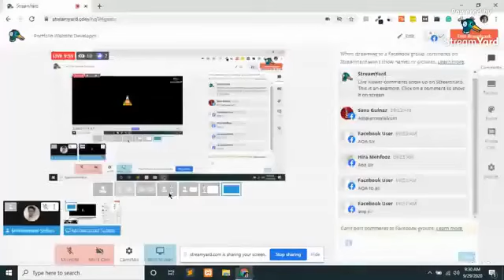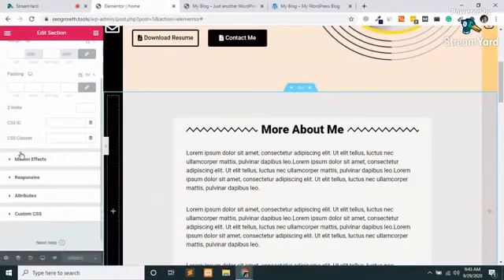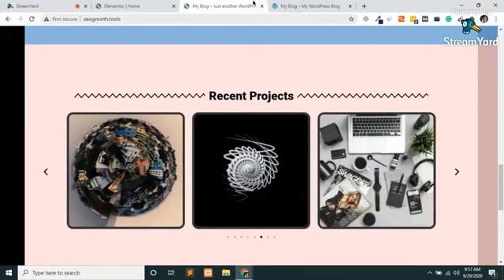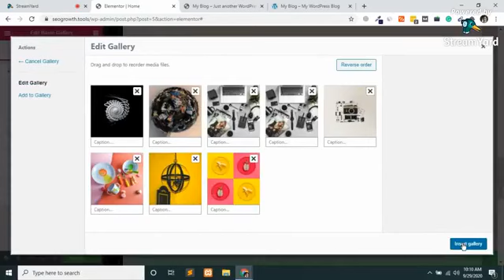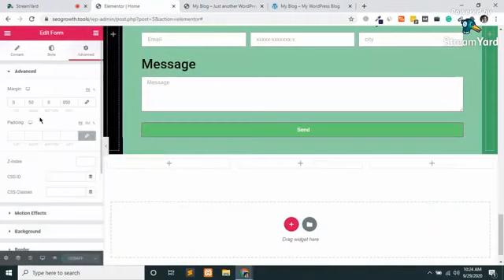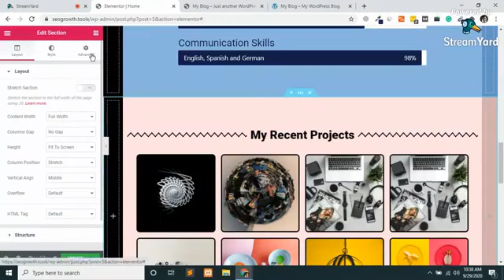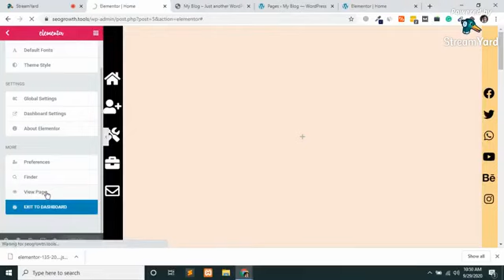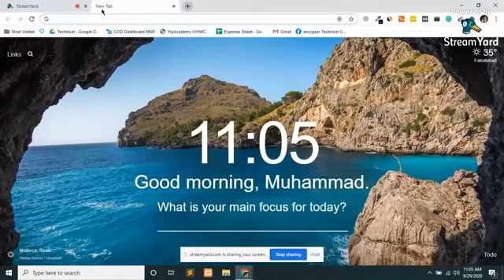Lecture 37 - Portfolio website development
In this comprehensive video lecture, learn how to create a stunning data portfolio website from scratch. Whether you're a data scientist, analyst, or enthusiast, showcasing your work in a professional manner is crucial. Follow along as we cover essential steps and tools to design and develop a compelling data portfolio website that impresses potential employers and clients.

Choosing the right tech stack (HTML, CSS, JavaScript, etc.)
Design principles for data-focused websites
Integrating data visualization tools and libraries
Creating interactive charts and graphs
Implementing responsive design for mobile compatibility
Optimizing website performance
Adding a contact form and other essential features
Deploying your website online
Whether you're a beginner or an experienced developer looking to enhance your data presentation skills, this tutorial has something for everyone. Dive into the world of data portfolio website development and elevate your online presence today!